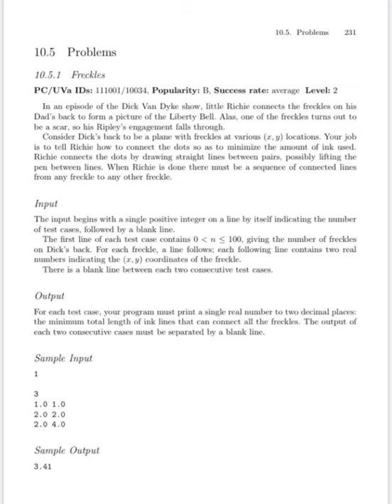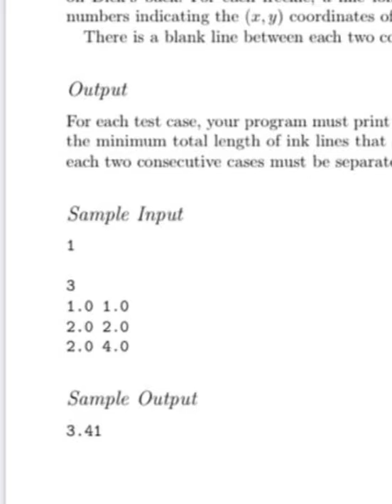Competitive programming 10.5.1 Freckles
In an episode of the Dick Van Dyke show, little Richie connects the freckles on his Dad’s back to form a picture of the Liberty Bell. Alas, one of the freckles turns out to be a scar, so his Ripley’s engagement falls through.
Consider Dick’s back to be a plane with freckles at various (x, y) locations. Your job is to tell Richie how to connect the dots so as to minimize the amount of ink used. Richie connects the dots by drawing straight lines between pairs, possibly lifting the pen between lines. When Richie is done there must be a sequence of connected lines
from any freckle to any other freckle.
Sample Input
1
3
1.0 1.0
2.0 2.0
2.0 4.0
Sample Output
3.41